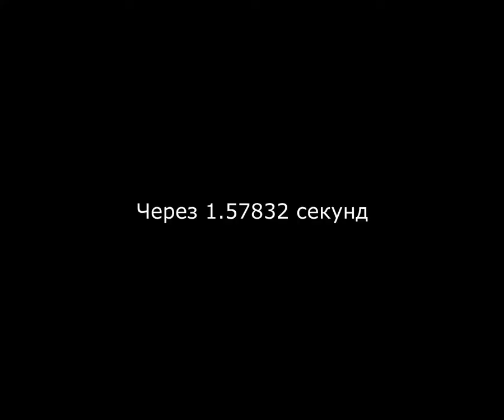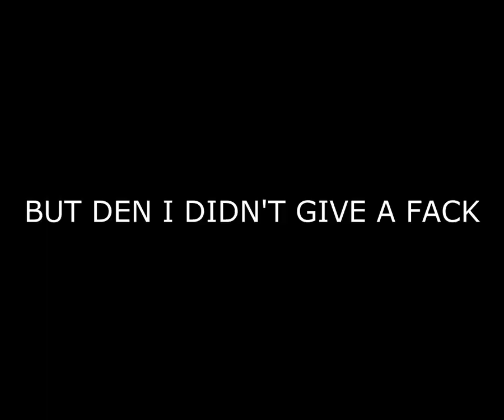Единственный источник радости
exec C:\Program Files (x86)\Steam\steamapps\*bich*\garry's mod beta\garrysmod.exe
echo GO BIACH AND FACK
echo ...
echo WAI U NO FACK